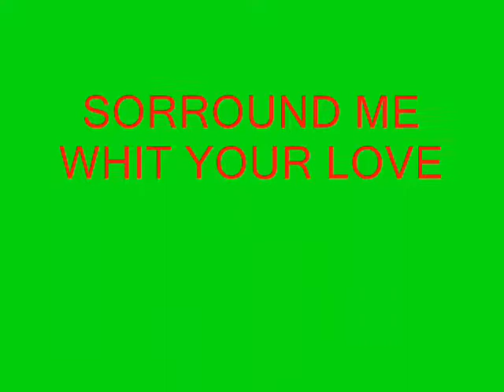SURROUND ME WITH YOUR LOVE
"...Se aproxime, chegue perto..se acerque com o seu amor..preciso do seu amor. olá...não vá embora. entenda ..preciso do seu amor agora..."